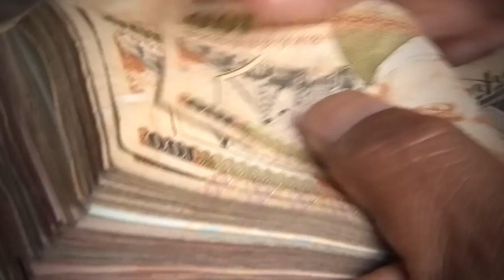BREVES FIN DE SEMANA MARIEL